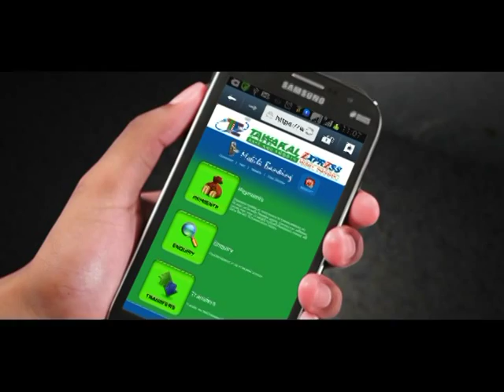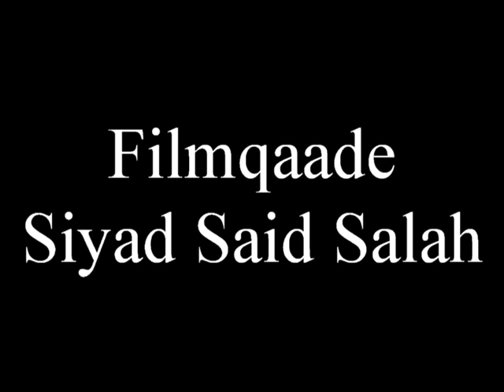Mutamarkii 14aad Ardayda Dugsiga abuubakar & Macalilim Abdinasir M Farah